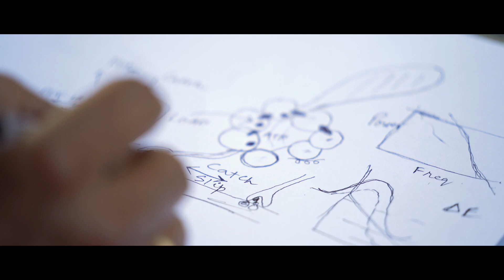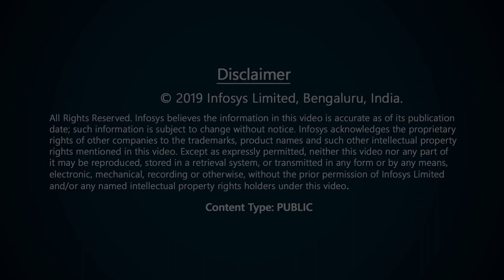Prof. Roop Mallik on molecular proteins and more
The Infosys Prize 2018 in Life Sciences is awarded to Prof. Roop Mallik for his pioneering work on molecular motor proteins, which are crucial for the functioning of living cells. Mallik has identified and measured forces needed to transport large particles inside cells, and demonstrated their role in fundamental processes such as targeting pathogens to their destruction and moving lipid droplets for fatty acid regulation in the liver.